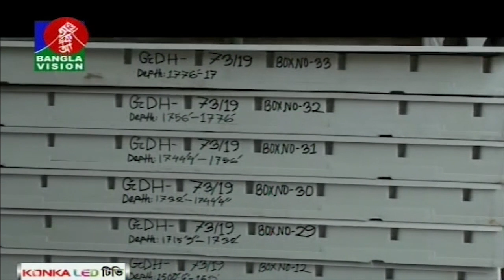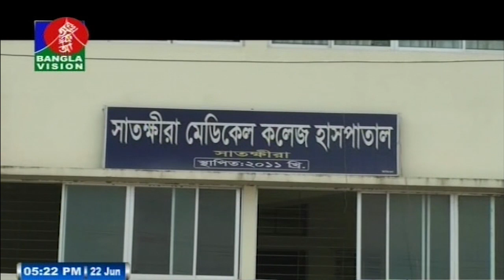বিকেল ৫ টার বাংলাভিশন সংবাদ | Bangla News | 22_June_2019 | 05:00 PM | BanglaVision News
*** ANTI-PIRACY WARNING ***